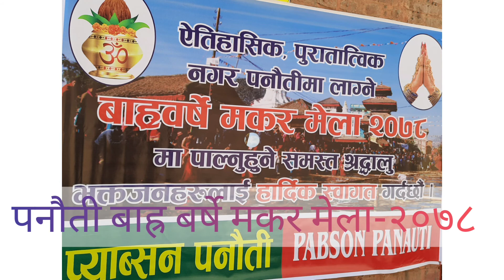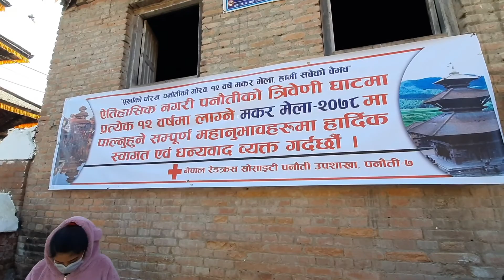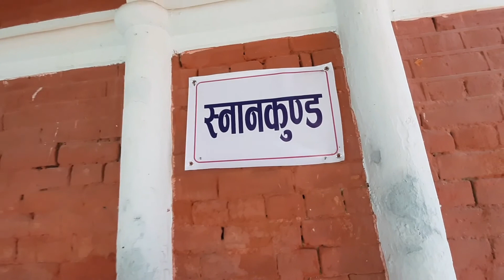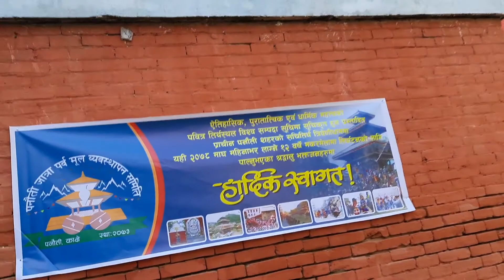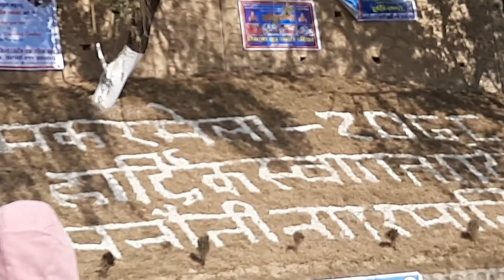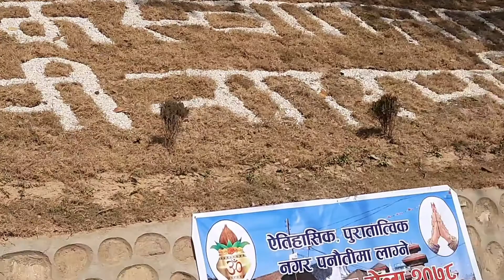panauti makar mela-2078 / पनौती बाह्र बर्षे मकर मेला -२०७८,पनौती, काभ्रे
नमस्ते, तारेमाम, लाशो, झोर्ले सबैसाथिहरुलाई 🙏🙏🙏
यो भिडियो हरेक १२/१२ बर्षमा काभ्रेपलन्चोक जिल्लाको पनौती नगरमा लाग्ने मक्कर मेला अर्थात कुम्भ मेलाको हो ।